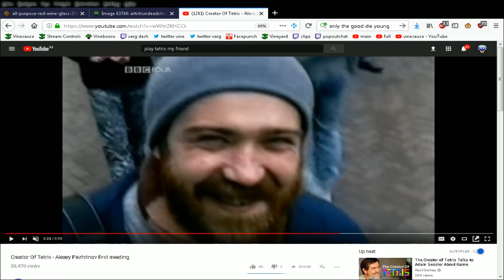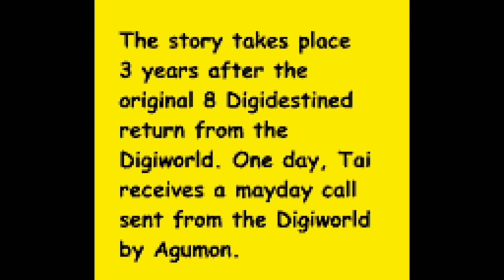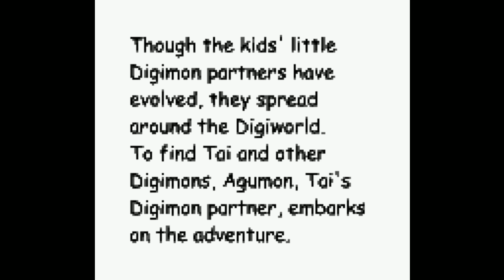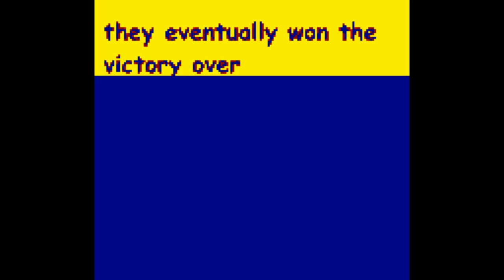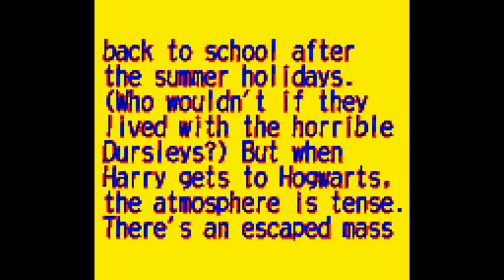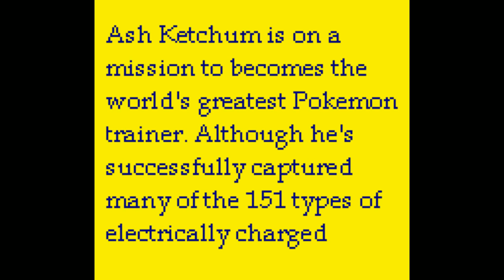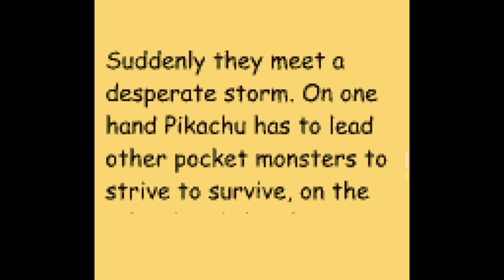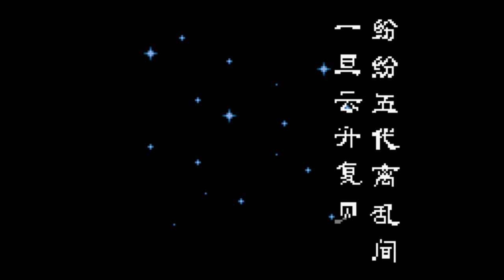[Vinesauce] Joel - Chinese Gameboy Color Bootlegs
A chinese 盜版 stink arrives once again, now with more comic sans!